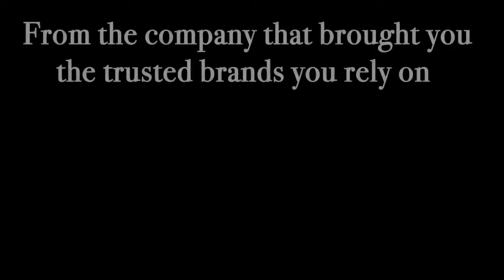The Dust Bandit